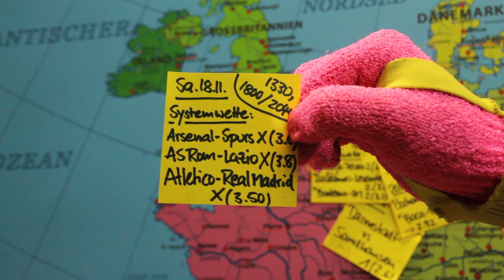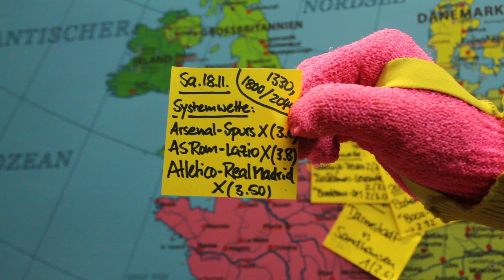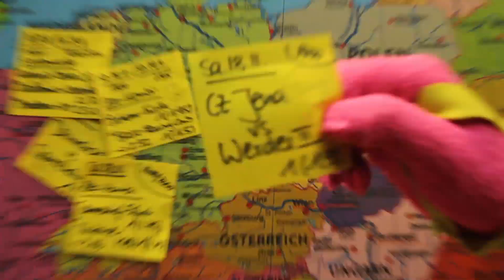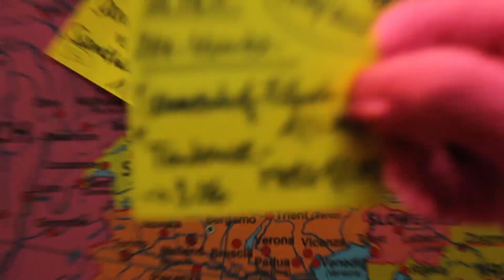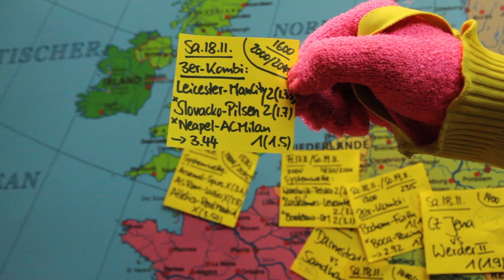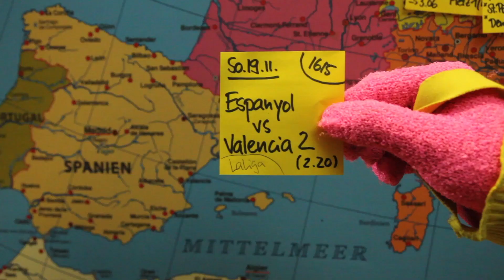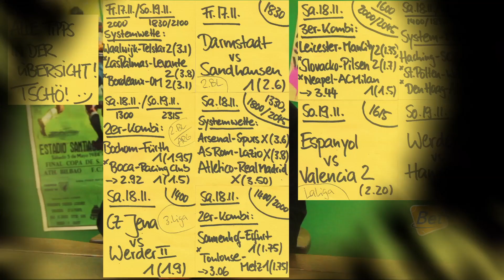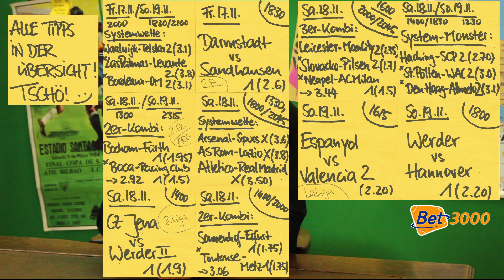Sportwetten fürs Wochenende | WC, 00, Bundesliga, eine Klofrau + 10 Fußballwetten | 17.11.2017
das aktuelle sportwetter - immer donnerstags (oder freitags), und dienstags in den Englischen Wochen! - Die Unterhaltungsshow zum Thema Sportwetten, speziell Fußballwetten, oder auch Wettprognosen oder Fußballtipps genannt. Und neuerdings auch montags mit einer neuen Rubrik!

findet ihr unsere Tipps zu den Partien Darmstadt 98 vs SV Sandhausen, VfL Bochum vs SpVgg Greuther Fürth, Boca Juniors vs Racing Club, Sonnenhof-Großaspach vs Rot-Weiß Erfurt, FC Toulouse vs FC Metz, Carl Zeiss Jena vs Werder 2, Arsenal London vs Tottenham Hotspurs, AS Rom vs Lazio Rom, Atletico Madrid vs Real Madrid, Waalwijk vs Telstar, UD Las Palmas vs UD Levante, Girondons Bordaux vs Olympique Marseille, Espanyol Barcelona vs FC Valencia, Leicester City vs Manchester City, SSC Neapel vs AC Milan. Slovacko vs Viktoria Pilsen, SV Werder Bremen vs Hannover 96, Spielvereinigung Unterhaching vs SC Paderborn, SKN St. Pölten vs Wolfsberger AC, ADO Den Haag vs Heracles Almelo nochmal im Überblick.